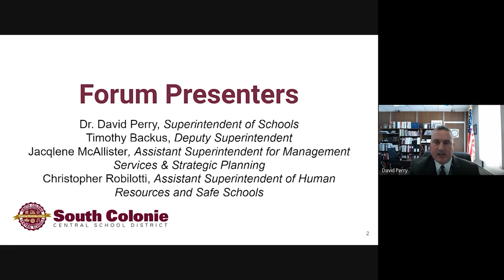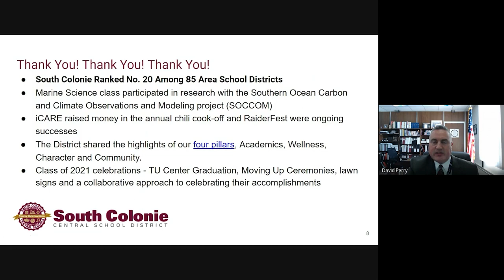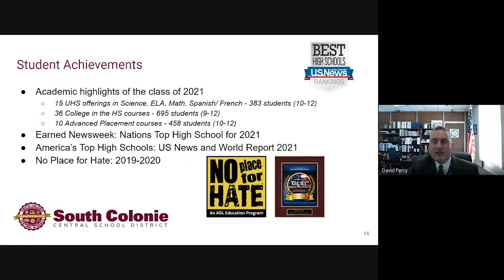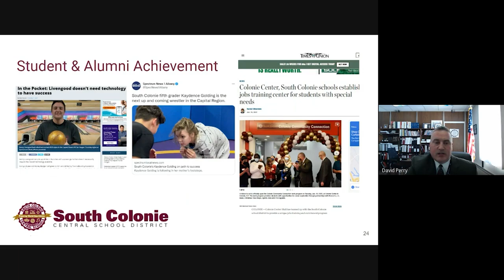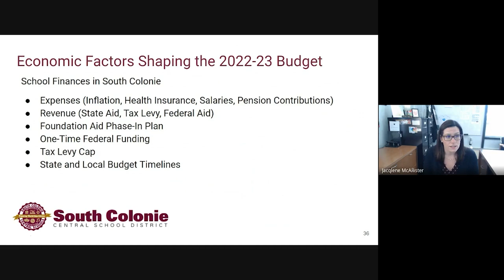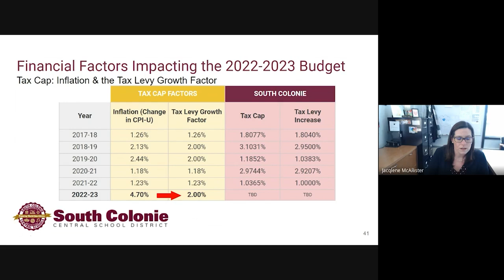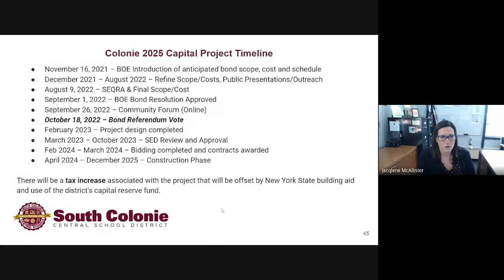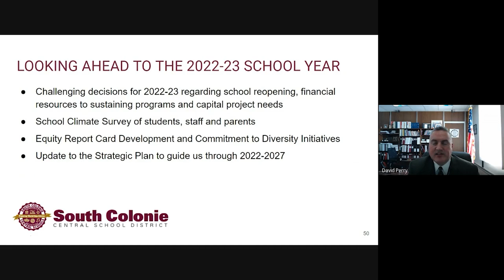District Update 2022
State of the District Community Presentation highlighting our accomplishments to date, providing a budget review for the current school year, and details on our planning efforts for the 2022-23 school year.